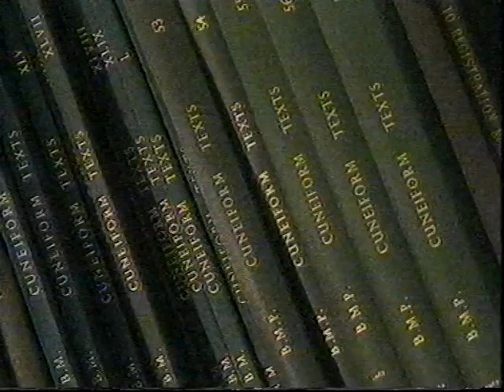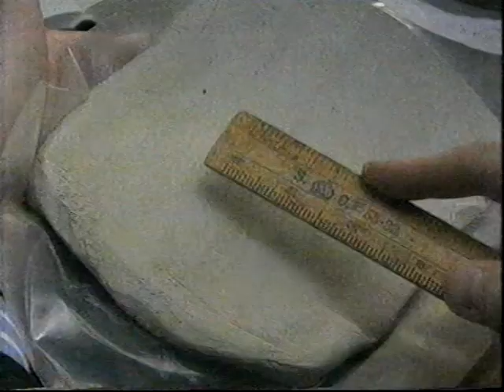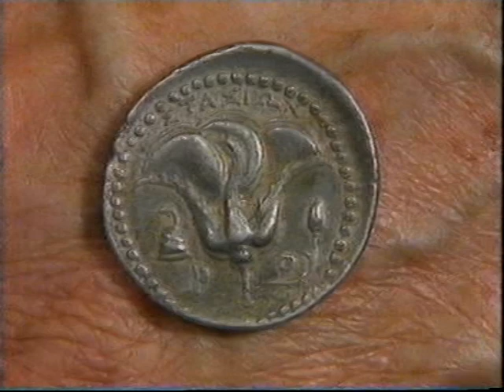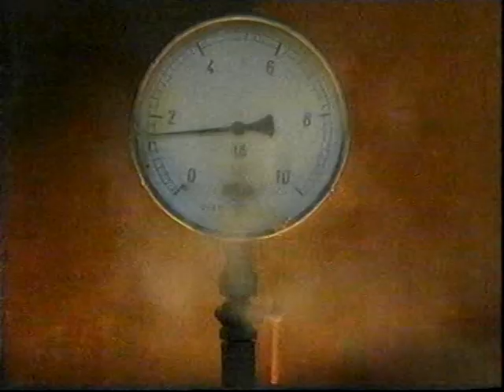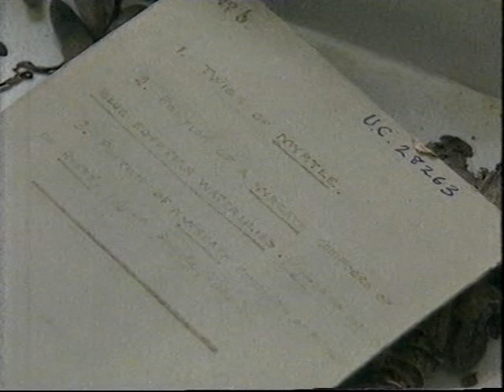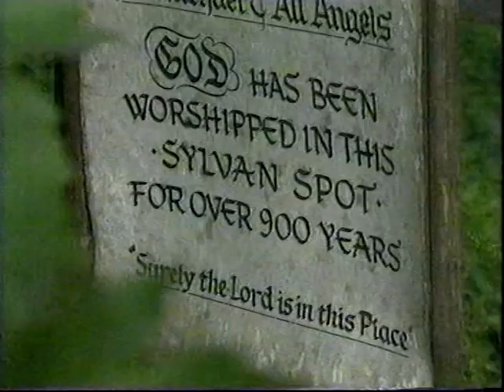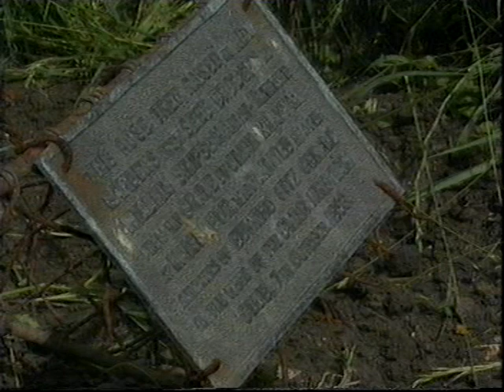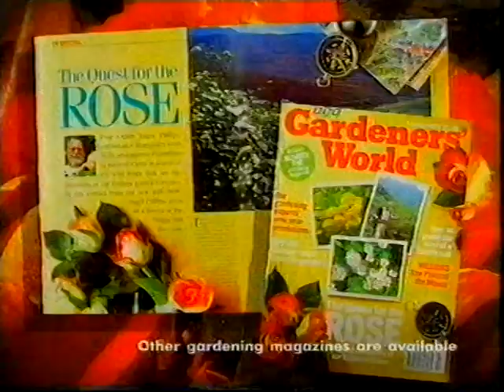Roses: their early history and symbolism investigated by Roger Phillips. Quest for the Rose 1993.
From the fossil beds of California via the darkest recesses of the British Museum, to the rose fields of Turkey, Roger Phillips discovers that the rose has been a powerful symbol for thousands of years. Episode of the 'Quest for the Rose' series entitled 'Genesis', written by Roger Phillips and Martyn Rix, made in 1993 and broadcast in early 1994.